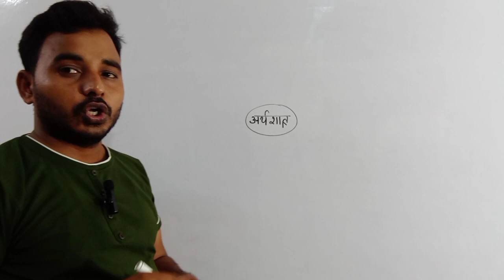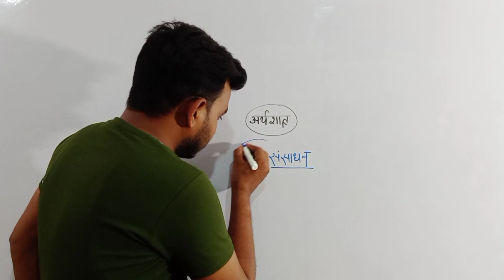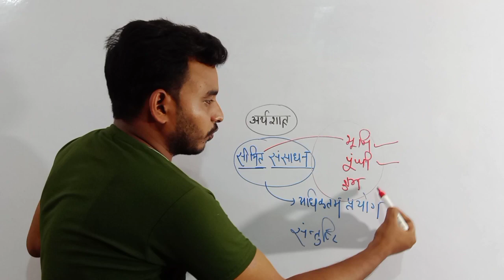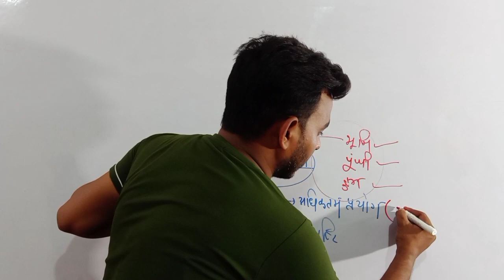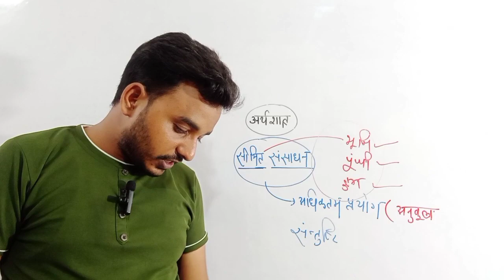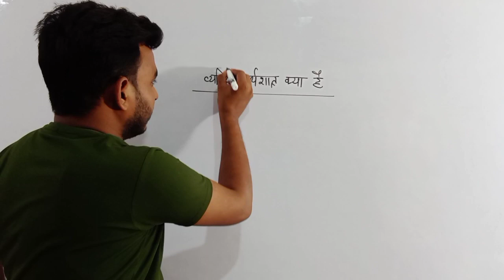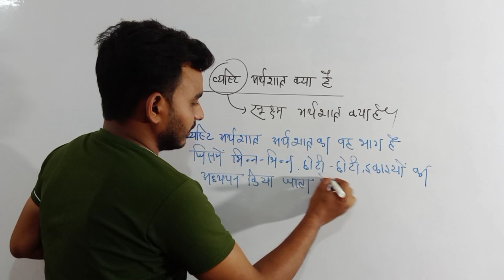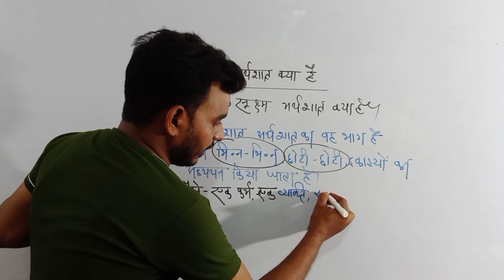अर्थशास्त्र | इकोनॉमिक्स -12th,BA,B.Com | व्यष्टि अर्थशास्त्र | सूक्ष्म अर्थशास्त्र | Economics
इकोनॉमिक्स 12th क्लास

इकोनॉमिक्स बीकॉम

इकोनॉमिक्स एम कॉम

इकोनामिक

इकोनामिक BA हिंदी मीडियम

इकोनॉमिक m.a. हिंदी मीडियम

व्यष्टि अर्थशास्त्र किसे कहते हैं

व्यष्टि अर्थशास्त्र क्या है

समष्टि अर्थशास्त्र किसे कहते हैं

अर्थशास्त्र से क्या आशय है